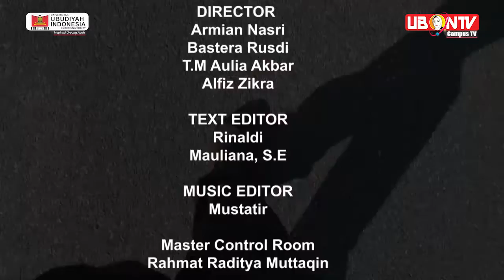UUI Activity A Heart Part 2